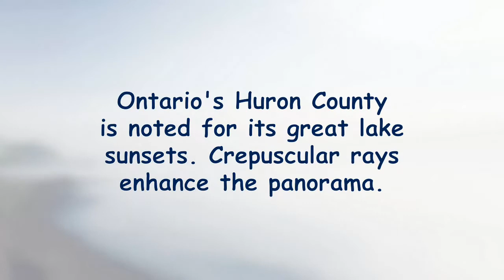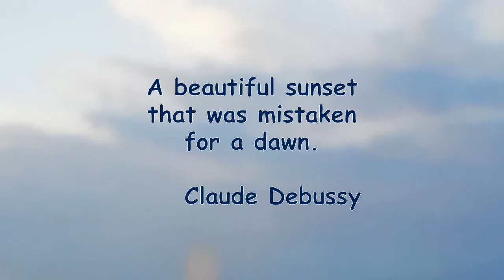Lake Huron Painted Summer Sunset, Port Albert Canada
From a quiet Lake Huron shore at Ontario's Port Albert watching, as French composer Claude Debussy said, “a beautiful sunset that was mistaken for a dawn.”